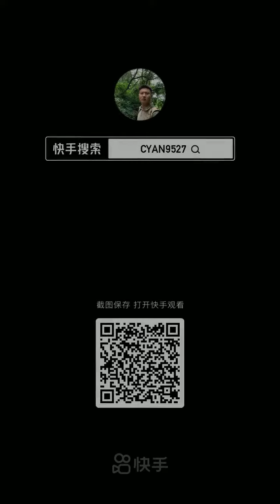SOLO Bushcraft: Find food outdoors for survival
the 5th day of my solo bushcraft. I was Dying Hungry in bushcraft, luck that found some primitive foods